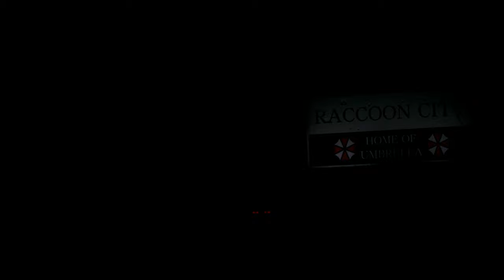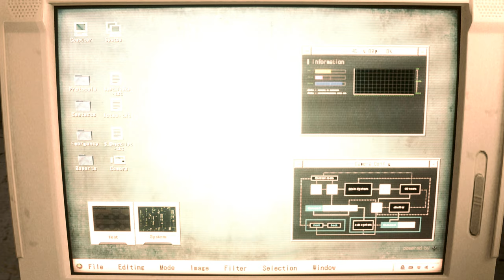Resident Evil 2 Remake mod Claire The School Girl Outfit Part 4 『Claire Redfield mod』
support

 Mod shop
Sorry